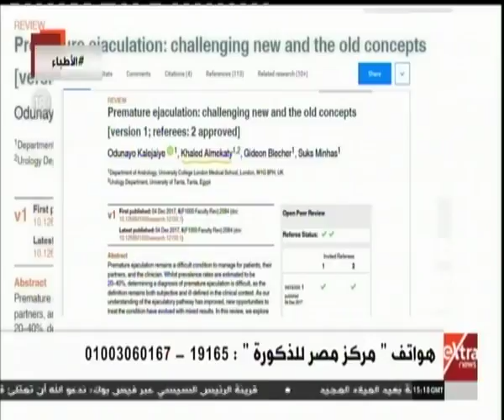الأطباء | لقاء خاص مع أ.د خالد حافظ استشاري جراحة الذكورة وعقم الرجال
الأطباء | لقاء خاص مع أ.د خالد حافظ استشاري جراحة الذكورة وعقم الرجال | 7 يناير 2019